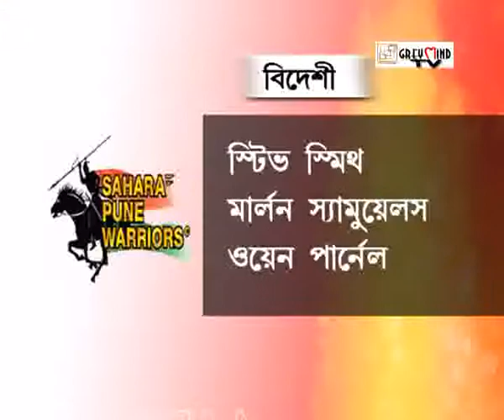MATCH PREVIEW: KXIP vs PWI